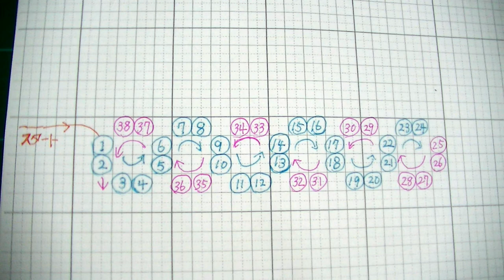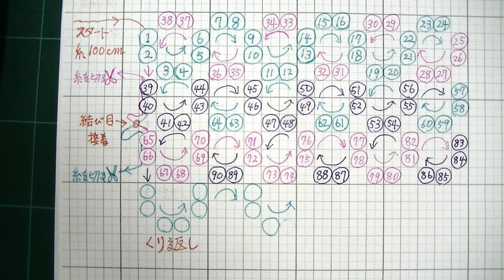70 キラキラビーズバック作りました。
手作りを楽しむ動画。Enjoy the handmade